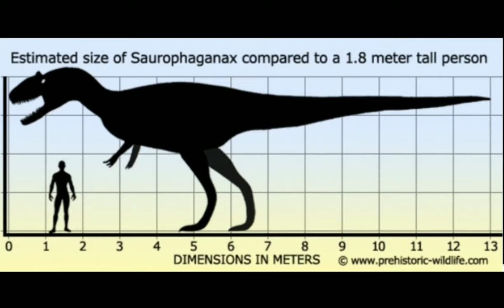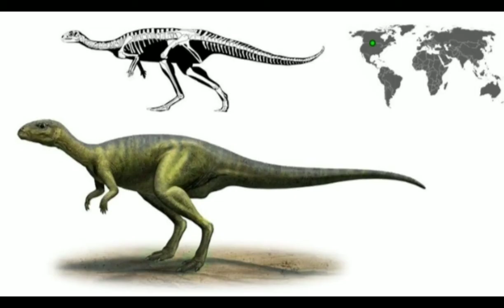Saurophaganax el depredador supremo